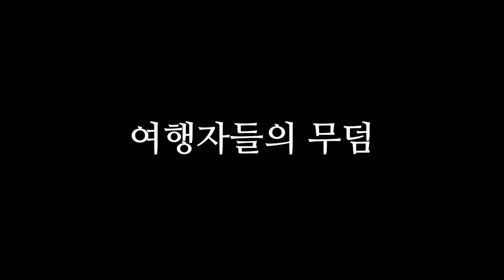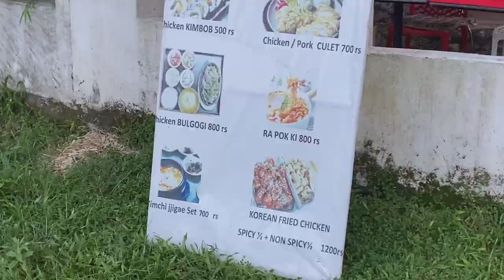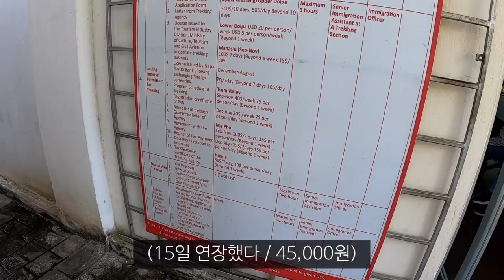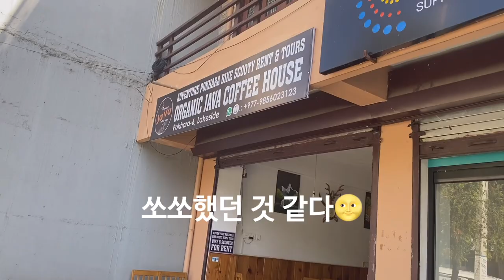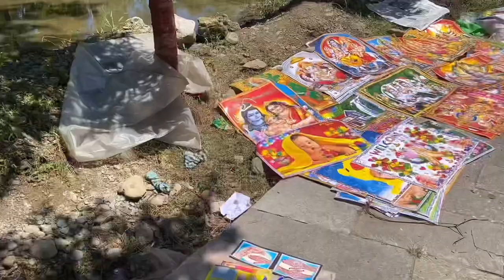우연히 빠져버린 네팔 여행자들의 무덤_해외(34)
한국치킨 묵꼬싶댜🫠